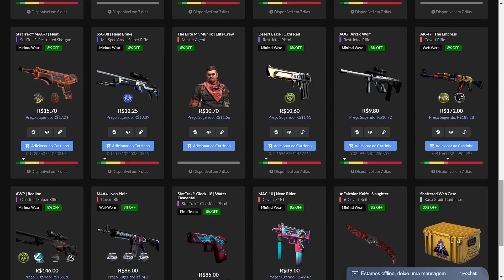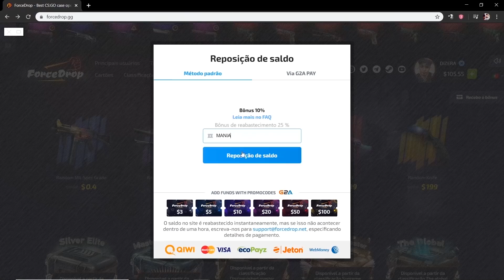COLDZERA DEIXA CASTERS SEM PALAVRAS, KNG ELOGIADO POR FALLEN, MEYERN JOGANDO MUITO E MAIS!